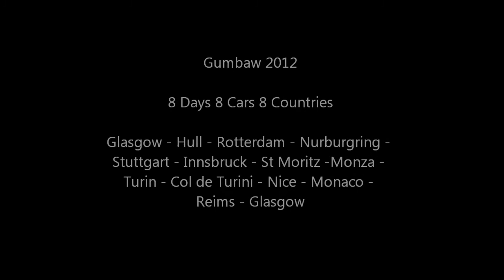Gumbaw goes down to the Lakes from St Moritz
Gumbaw Road Day: St Moritz down to the Italian Lakes